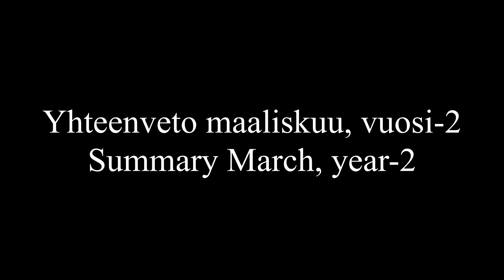3xD-Summary March, year-2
3xD-Summary March, year-2